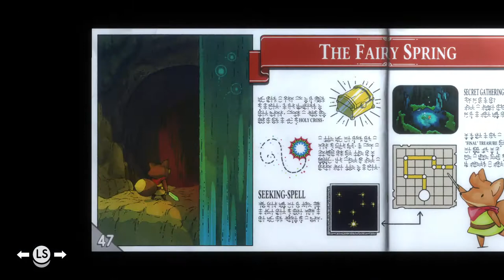Tunic Gameplay #9 | Naruedyoh